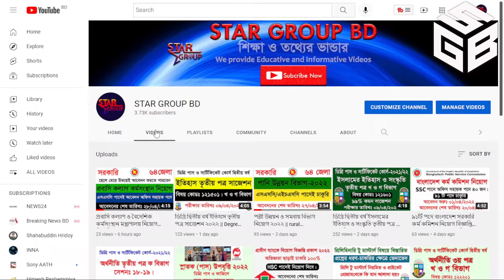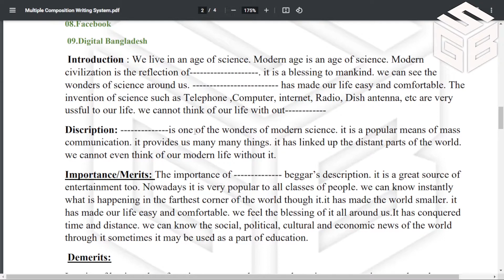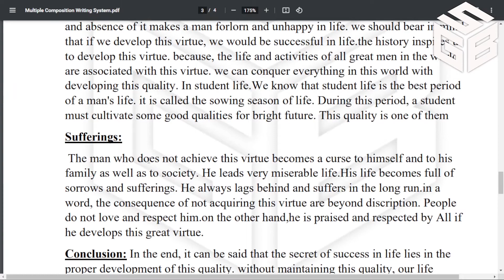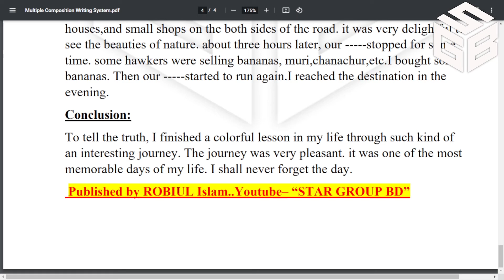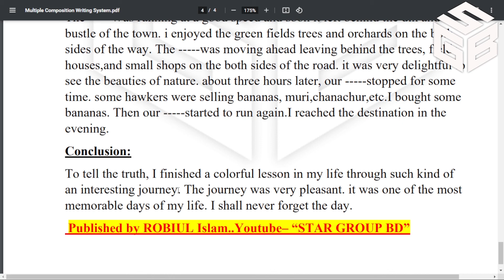Multiple Composition Writing System 2022 || ১টি রচনা শিখে লিখুন ৫০ টি রচনা || STAR GROUP BD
Multiple Composition Writing System 2022 || ১টি রচনা শিখে লিখুন ৫০ টি রচনা || STAR GROUP BD উচ্চরণে বা লেখায় কোন ভুল ত্রুটি থাকলে ক্ষমার দৃর্ষ্টিতে দেখবেন। আমি আমার সাধ্যমত চেষ্টা করেছি সঠিক তথ্য দেওয়ার । আশা করি আপনারা উপকৃত হবেন।

Composition লেখার নিয়ম || একটি ইংরেজি রচনা দিয়ে ৫০টির বেশি গুড সাইট ইংরেজি রচনা লেখুন || একটা composition দিয়ে অনেক composition লেখার নিয়ম || ১টি রচনা শিখে লিখুন ৫০ টি রচনা ২০২২ ||

Upload: Youtube.
Content by: ROBIUL.
Copyright: STAR GROUP BD.